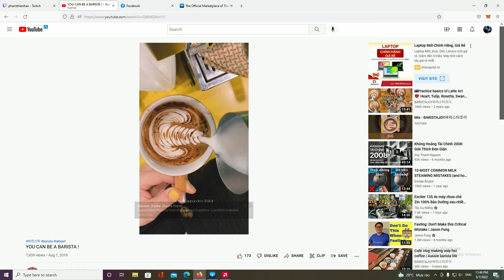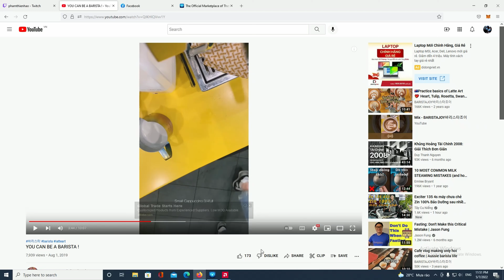Thetan Arena: The best games of early May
A collection of the best games I've played on the first week of May.